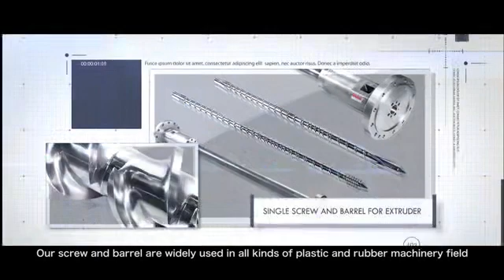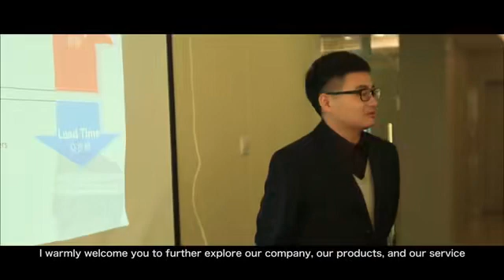Screw Barrel from Zhejiang Guangming Plastics Machinery Co., Ltd. (Guangyou Screw)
We are a leading manufacturer of screws and barrels in China with almost 30 year’s experience, manufacturing extruder, injection moulding and compounding screws and barrels for the Plastics & Rubber industry. The range incorporates single, parallel and conical twin screws and barrels with Nitrided or Bimetallic wear resistant specifications.